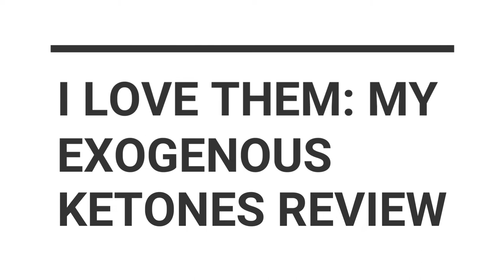My Pruvit EXOGENOUS KETONES REVIEW! How they've helped me lose 30LBS!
Are you curious about Pruvit Ketones? Look no further- in this video I am sharing my honest review of Pruvit Ketones. (Full disclosure, I am now a distributor so clearly I'm a bit biased!) These ketones have made a HUGE HUGE HUGE difference in my life and I share the details in this video.